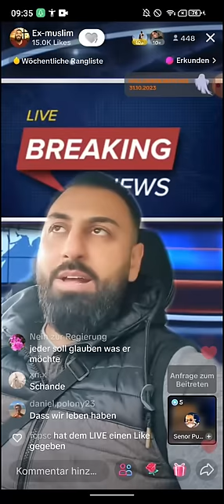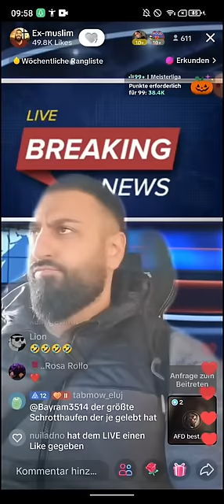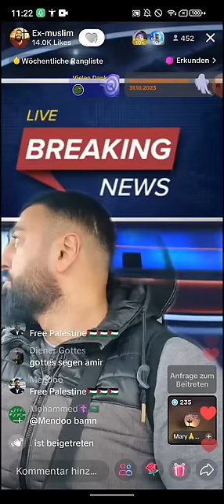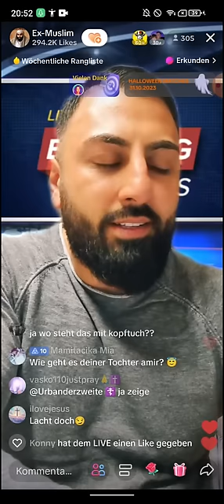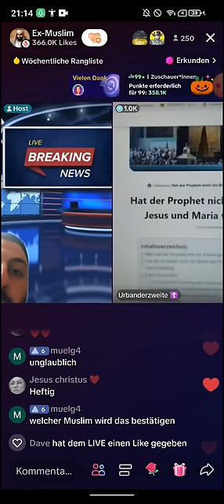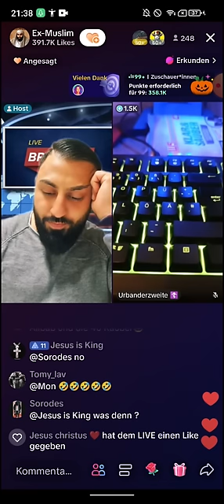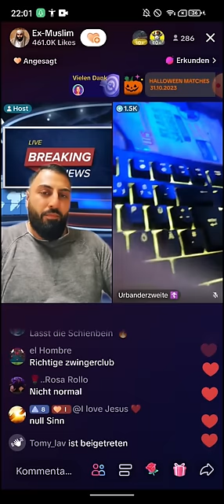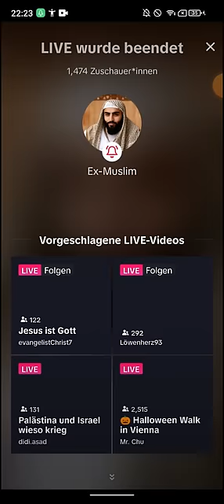GROßMUFTI ABU AMIR 💗 JESUS | 31.10 | Urbanderzweite | Menschlicher Ursprung der Koran?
🟥Schaut mal auf der Webseite vorbei für den Algorytmus. Wenn ihr könnt, dann liked die Designs. Erstellungsdatum 28.10 (Kanalersteller)
Folgt 👇